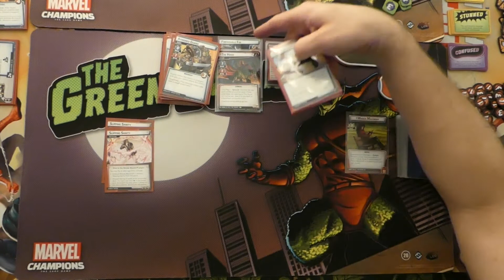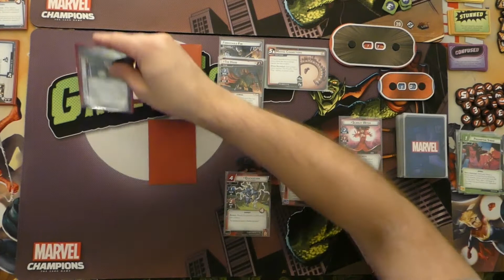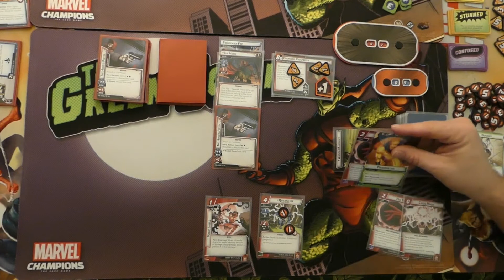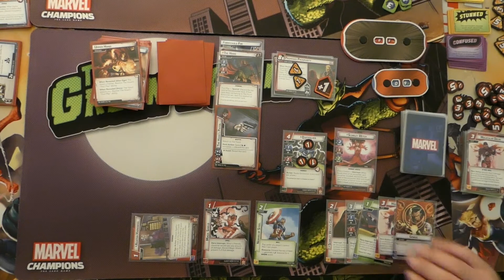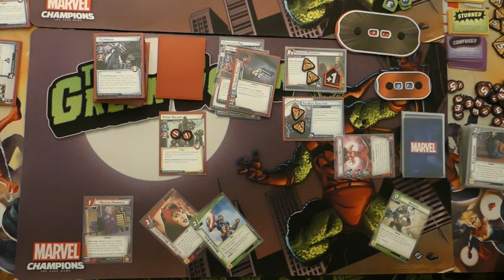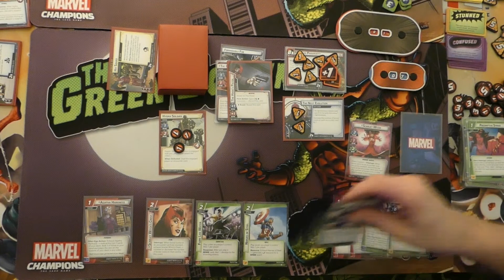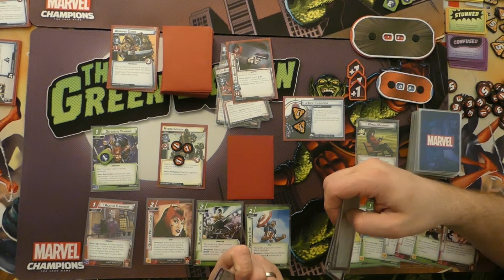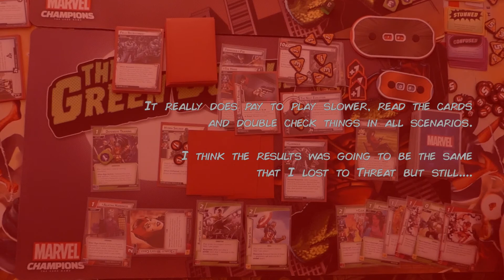Vol 3 - The Hood vs Scarlet Witch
Vol 3 Game Play
Steve at the Table

Scarlet Witch Protection vs The Hood Standard II

Hail Hoodra! - Using all the Hydra Sets
Bomb Scare, Hydra Assault, Hydra Patrol, Legions of Hydra, "Zemo" (Cap America Nemesis), "The Viper (Spider-Woman Nemesis)

This single run tries out one more set up, which I think is the best!